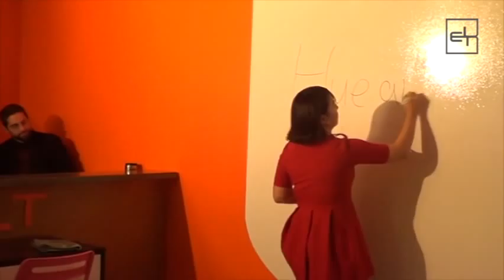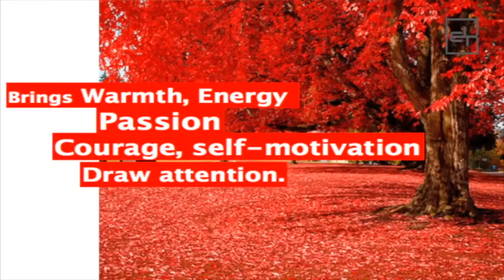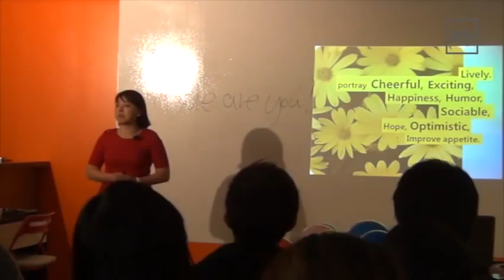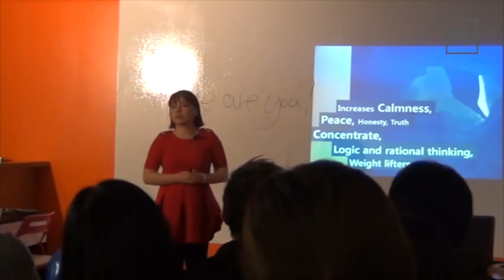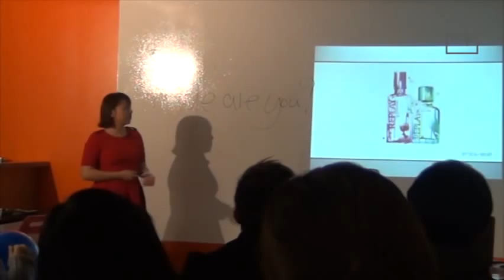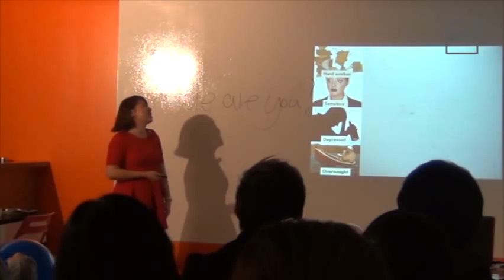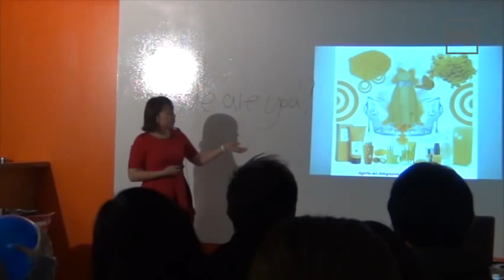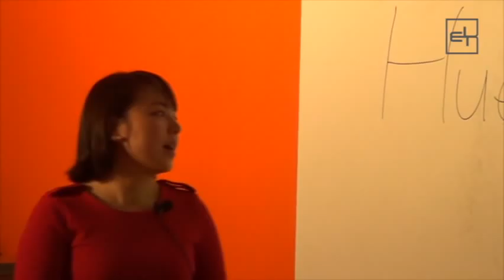Sunyoung choi - hue you are?